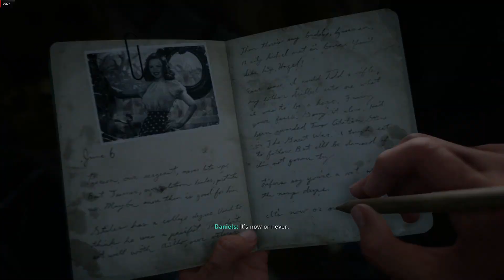Call of Duty: WWII - Part 1 ("D-Day")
"D-Day" is the first campaign level in Call of Duty: WWII. From inside a Higgins landing boat, the player's squad will storm Omaha Beach in a visceral audiovisual experience unlike any D-Day landing experienced in a game to date.

Sledgehammer Games were interested in bringing the series back to World War II after developing their previous title, Call of Duty: Advanced Warfare (2014), which featured advanced movements and futuristic warfare technology. Studio head Michael Condrey stated that he was unsure if a World War II game would feel right after creating a futuristic title like Advanced Warfare, but the developers ultimately decided to create a game in this time period. They also chose to include atrocities and Nazi extermination camps apparent during this time period in the campaign mode in order to deliver an authentic war story.